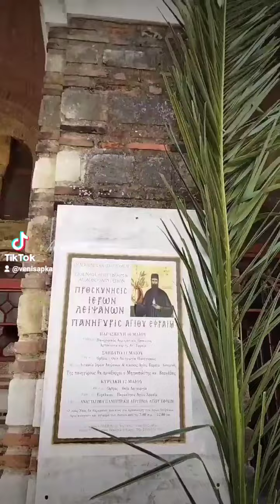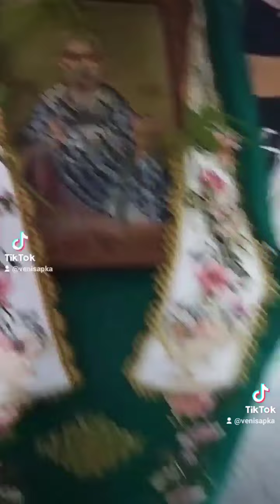Κυριακή των Βαΐων ο Πάτερ Φιλουμενος στην εκπομπή tisimβενη με την ΒΕΝΗ ΣΑΠΚΑ